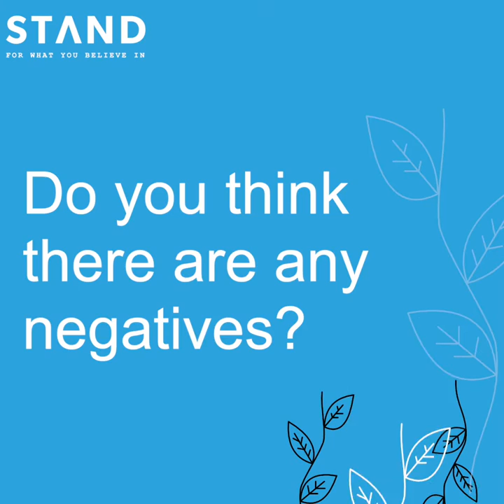Veghuns - Advice from the Irish Vegan Girls!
Veghuns, the girls navigating their way through plant-based eating in Dublin, Ireland and abroad.

We chat with Kate from Veghuns to discover the benefits of veganism and her advice for anyone looking to make the lifestyle change.